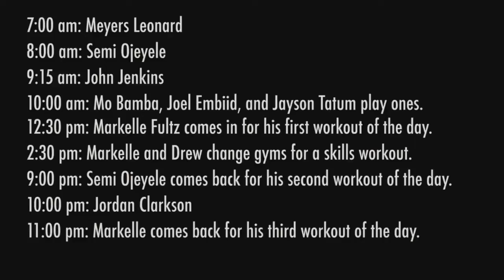Joel Embiid and Jayson Tatum Play 1 on 1